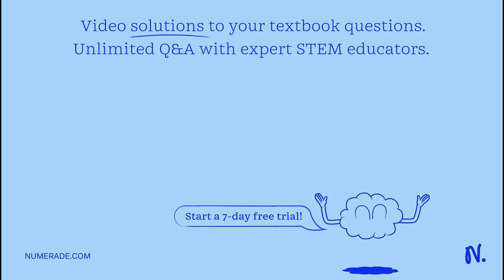If deoxyribonucleotides that lack the 3 '-OH groups are added during the replication process, what …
If deoxyribonucleotides that lack the 3 x27;-OH groups are added during the replication process, what do you expect will occur?